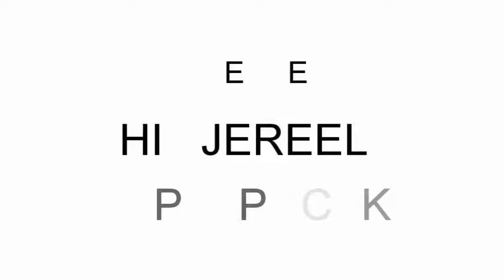DIY AT HOME| HOW I DO MY BOMB A$$ ACRYLIC NAILS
Thanks for coming back to watch my video.

Today's I am doing my nails at home for cheap.
It's not Everytime I blow my money in manicure and pedicure shops.
I pamper myself too,so I bring you this interesting video.

Thanks

xoxo,
Jereel